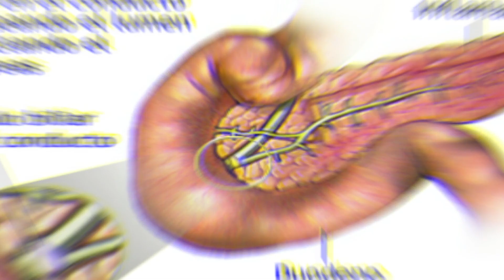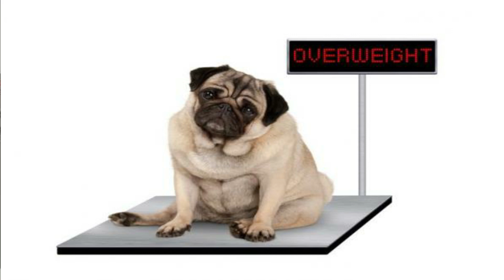¿QUÉ ES y CÓMO se CURA la PANCREATITIS AGUDA y CRÓNICA en PERROS? 🟢 Síntomas,Tratamiento 🟢 Es Mortal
Conócelo Todo sobre la Pancreatitis en Perros aquí ⬇️ ⬇️ ⬇️
0:00 Introducción
1:01 ¿Qué es el Páncreas, qué hace, como Funciona?
1:53 ¿Qué es la Pancreatitis en Perros?
3:56 Síntomas de Pancreatitis en Perros
6:18 Diagnóstico de la Pancreatitis
7:58 Tratamiento de la Pancreatitis en Perros